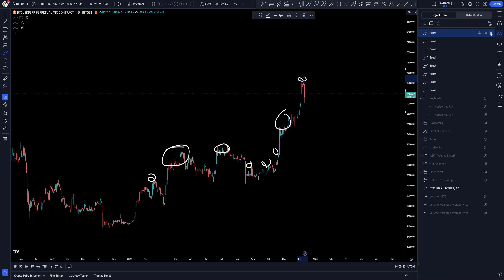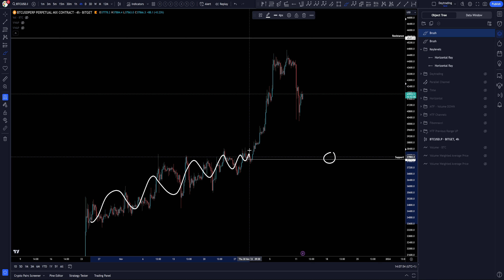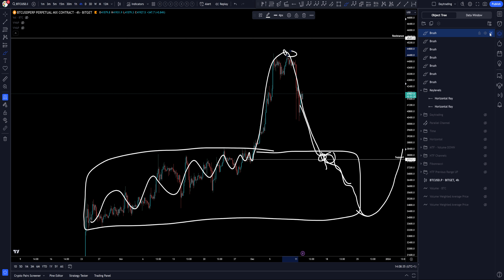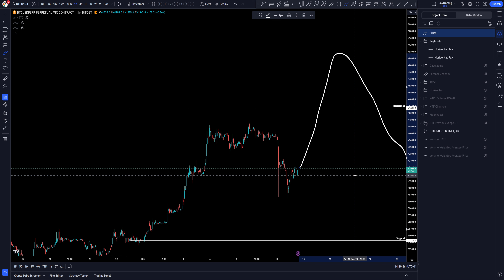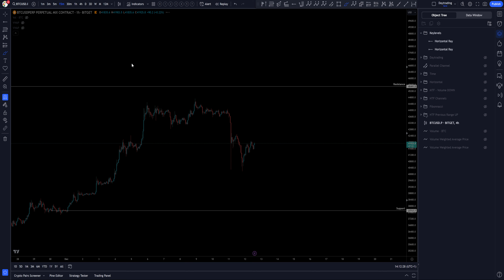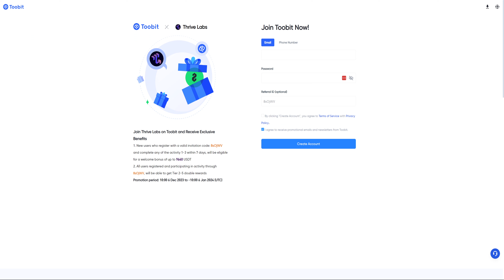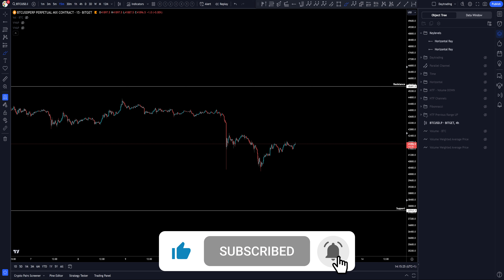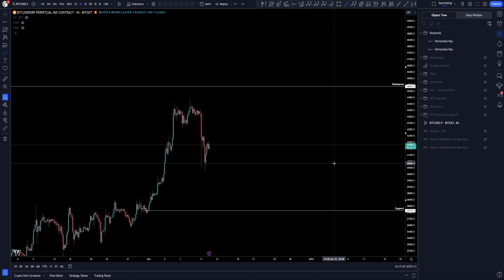💥✔️Time to Buy the Dip before MASSIVE Bullrun? $50.000 soon?🚀📈💥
🔥*MASTER the charts! Become consistently profitable TODAY:*🔥

Bitcoin has seen a retracement of 10%. Where does this leaves Bitcoin? Mike Williams shares his latest view on Bitcoin with this trading update, explaining how mindset nurtures great trading habits through his price predictions and technical analysis!